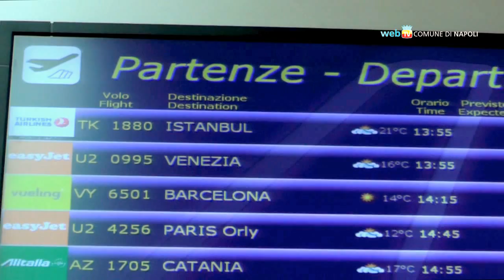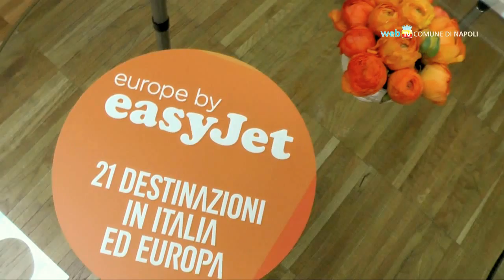EasyJet apre una nuova base a Napoli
Inaugurata all'aeroporto di Capodichino la terza base italiana di EasyJet. Con due nuovi aerei Napoli sarà collegata direttamente ad Amburgo, Bruxelles, Catania, Mykonos, Corfù e Malta.